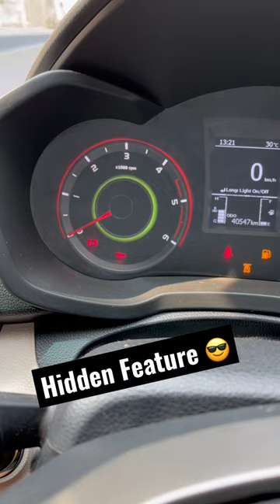Xuv 300 (w8) Hidden Feature 😎❌